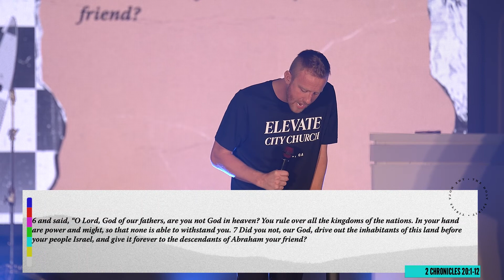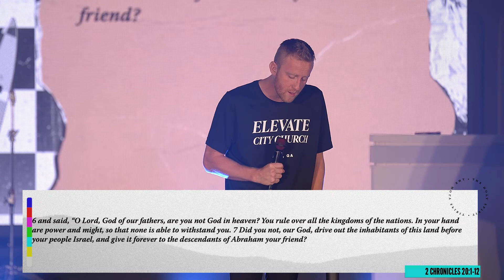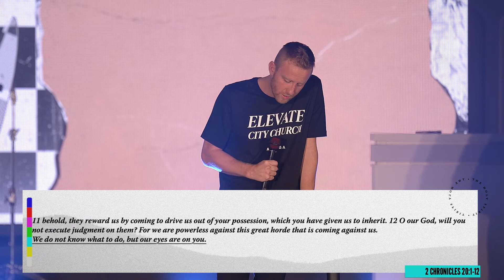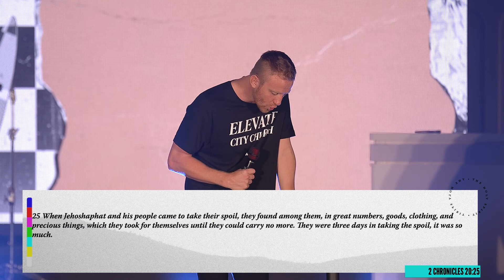WE DON'T KNOW WHAT TO DO BUT OUR EYES ARE ON YOU - Joey McLaughlin - Elevate City 2 year Anniversary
On December 21st, 2021, Elevate City received word we would no longer be able to meet at the Marriott Hotel, so Pastor Joey received a different word from God from 2 Chronicles 20:12 "O our God, will you not execute judgment on them? For we are powerless against this great horde that is coming against us. We do not know what to do, but our eyes are on you.”

GIVE : We believe that generosity is golden. Freely we have received and so freely we give back to God.